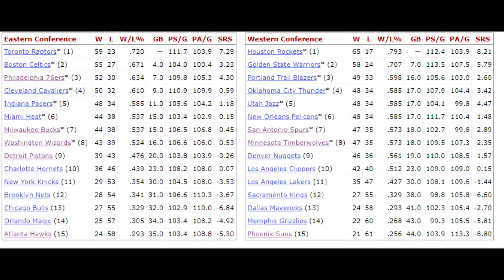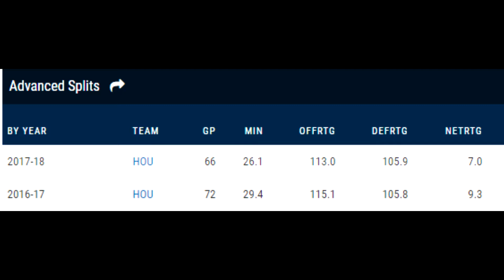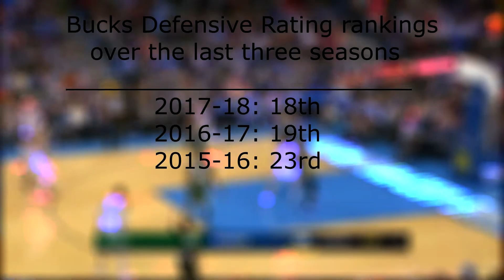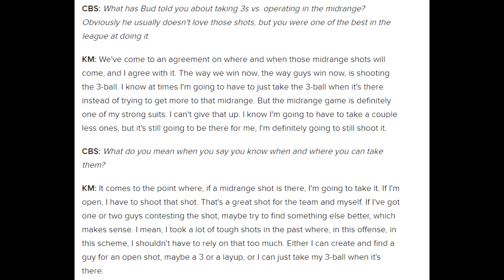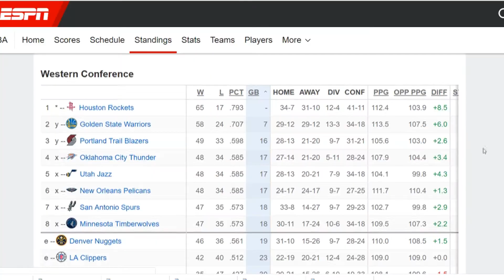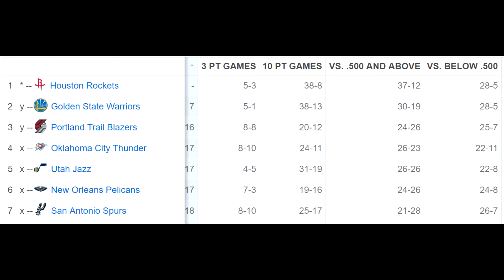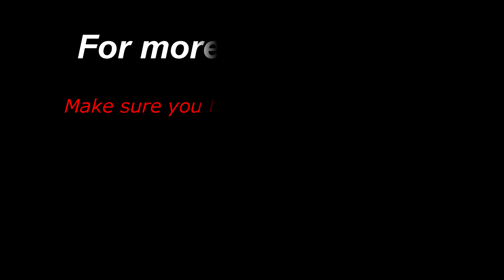2018-19 NBA Season Predictions that WILL HAPPEN! Part 1.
Here is part 1 of my 2018-19 NBA predictions that I think will happen. I talk about the Suns, The Bucks, the Spurs, and Lonzo Ball.

Music = City Lights by AudioBinger